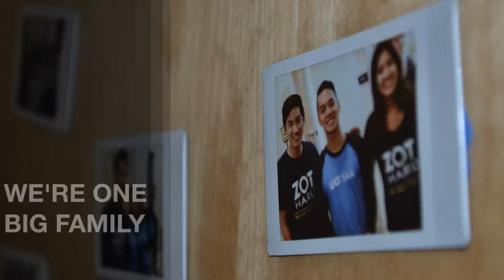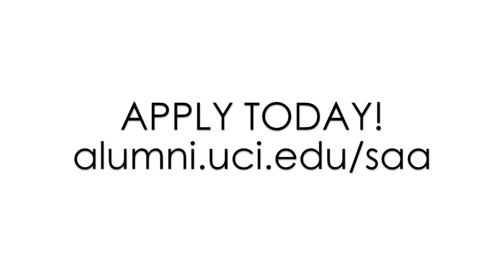5 Reasons to Join SAA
Some the best reasons to join the Student Alumni Association - an organization of dedicated and talented student leaders.

Apply today to be a part of the Zot Hard family!
alumni.uci.edu/saa